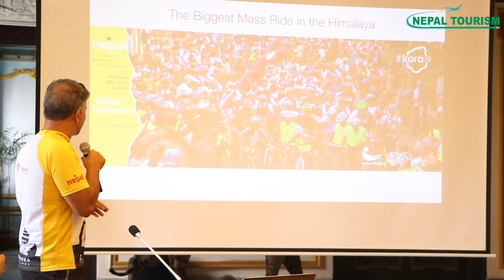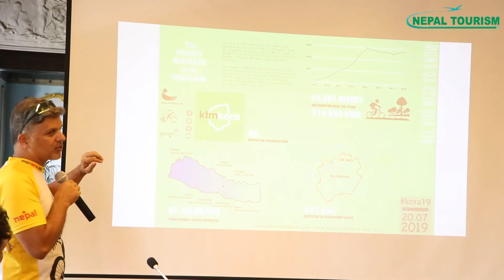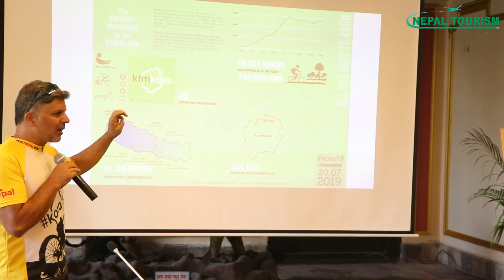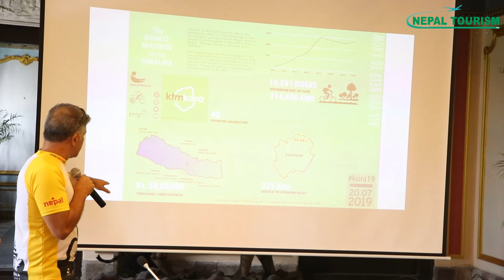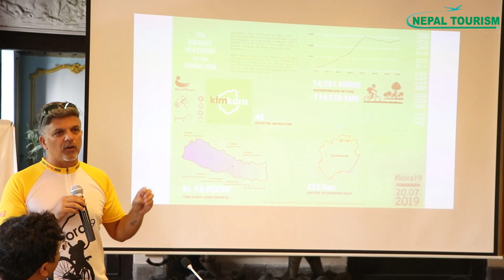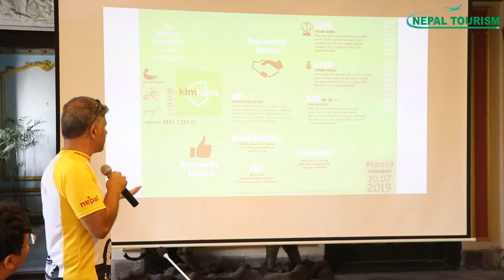Kathmandu Kora Cycling Challenge: Press Meet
Nepal's biggest cycling event, Kora Cycling Challenge is going to be held on 20th July 2019 on Saturday.
Kora is the biggest mass ride in the Himalaya and also biggest ride in South Asia. "Over 3000 riders are participating in this challenge where the riders have to ride 50km, 75km, and 100km for charity," he said. He also mentioned that socialtours, Nepal's premier offbeat travel company, Pangro Outdoor Events, Airlines partner's Turkish Airlines and Cycle City Network Nepal are the partners of the event.
The riders are aiming to raise 600,000 rupees for cancer screening for Richa Bajmaya Foundation. The event has also been tied up with Visit Nepal 2020 campaign to provide maximum visibility for the campaign through the event and its social media channels, that runs to hundreds of thousands of online viewership.